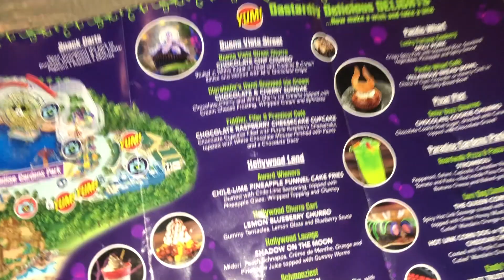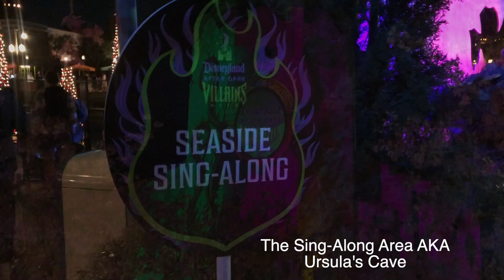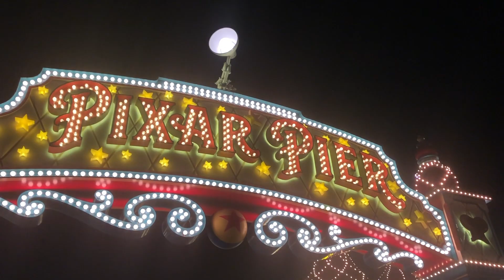Disneyland After Dark: Villains Night VLOG 2022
How is everybody doing and welcome back to Disney Daily?! Today's video is a short vlog I made while attending Disneyland After Dark: Villains Night 2022!

I met some cool villains, enjoyed some photo op opportunities and ate some yummy food! All while dressed as one of my favorite villains MOTHER GOTHEL from Tangled!

The vlogs are definitely not my comfort zone in terme of content but let me know if you enjoy them!

Special thanks to two of my Disney friends for helping me catch some footage!
Scott- IG- disneyzadventure
Cheline-TikTok- chelinegomez